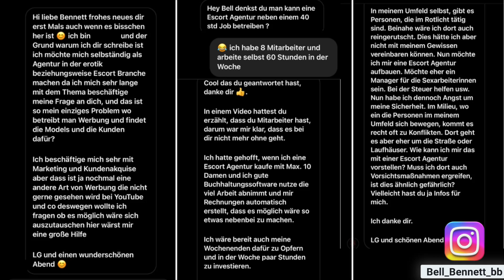Reich werden mit einer Escort Agentur | Ich will selbst eine Escort Agentur gründen!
Häufig bekomme ich Anfragen, gerade von Männern, ob ich ihnen nicht helfen könne, eine Escort Agentur zu gründen.
Mal wollen sie es neben einem 40 Stunden-Job "so eben nebenbei" machen, meist sehen die Herren nur das Geld dahinter.
Zum einen welches sie damit verdienen und zum anderen welches sie damit sparen.

Wieso spart ein Mann Geld mit einer Escort Agentur?
Häufig sind es die falschen Motive, die einen Mann bewegen eine Escort Agentur zu gründen. Sie erhoffen sich dadurch, viel Sex mit den Escort Damen und das selbstverständlich kostenlos. Sie sind ja immerhin ihr Chef und müssen machen, was sie sagen. Dass dem nicht so ist, habe ich bereits in vielen meiner Videos erwähnt.

Geld verdienen mit einer Escort Agentur
Natürlich denken sich viele Escort Kunden „So viel bekommt eine Escort Dame, was bekommt dann davon erst die Escort Agentur? Da kann ich einen riesigen Umsatz machen. Ja, das ist möglich, als etablierte Escort Agentur mit ca. 100 Escort Damen, viel Personal, Zeit und die richtigen Skills, eine solche Agentur leiten zu können. Da der Markt voll ist, baut man auch nicht von heute auf morgen eine solche große und international anerkannte Agentur auf. Das dauert Jahre, bis sich eine Escort Agentur auf dem Markt etabliert hat.

Nicht nur das!
Es ist für Escort Agenturen nicht leicht, Personal zu bekommen. Und ich rede hier nicht von Escort Damen, sondern von Personal, das in deiner Agentur arbeitet, um die Agentur am Laufen zu halten. Das beginnt es bei den Festangestellten, die die Escort Damen betreuen, die Escort Kunden betreuen, die sich um das Marketing und die Buchhaltung kümmern. Viele Leute kommen nicht mit der Arbeit für eine Escort Agentur oder mit der Arbeit in der Erotikbranche klar. Gerade junge Herren verlieren oft den Kopf bei so viel nackter Haut.

✔Über diesem Kanal ✔
Ich leite seit über 10 Jahren die größte und erfolgreichste Agentur auf diesem Gebiet. Bei mir findest du alles rund um das Thema Leben als Escort Dame. Dazu gehören Themen wie: Verdienst einer Escort Dame, Kunden einer Escort Dame, aber auch verschiedene Themen über Sex kommen nicht zu kurz. Für alle Escort Kunden gibt es eine separate Playlist, viele Themen sind auch für die Herren sehr interessant. Du möchtest mehr über das Thema Escort wissen? Dann bist du hier genau Richtig!